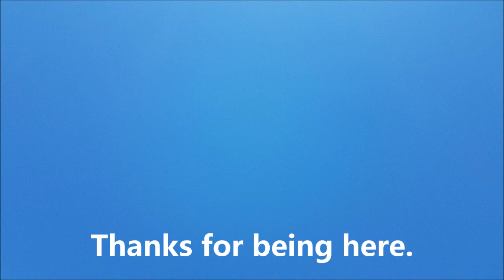Sunday Shots | Mario Tennis Aces - Episode 65: Giving Rings a Shot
Courts are in session; give it your best shot!